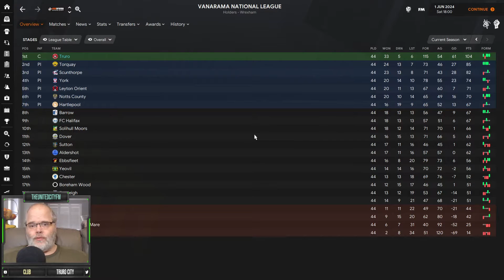FM21 - From Hope To Glory @ Truro City - S4 Ep7 - Football Manager 2021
Here is Season 4/Episode 7 of my FM21 series From Hope To Glory @ Truro City. In this episode we'll play Yeovil in the last game of the Vanarama National League season. To say it's gone well is a bit of an understatement!

Tier 10 English Leagues Database provided by @TheEditorFM85 and here is his twitter